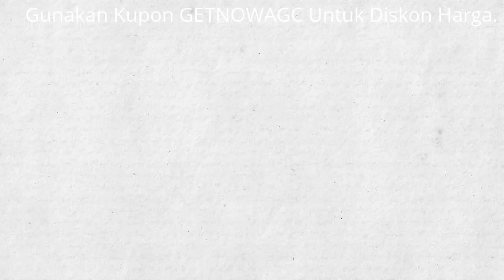VM AGC Revolusi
Anda tidak perlu merasa khawatir permasalahan coding...
Karena anda hanya cukup menyetting dari panel VM AGC saja. tanpa perlu merubah kode kode PHP pada editor plugin di ‪wordpress‬ anda
Bahkan cukup anda menginstall ‪plugin‬ ini, anda sudah selesai membuat situs ‪AGC.
Kupon Discon Bisa Menggunakan ""GETNOWAGC"